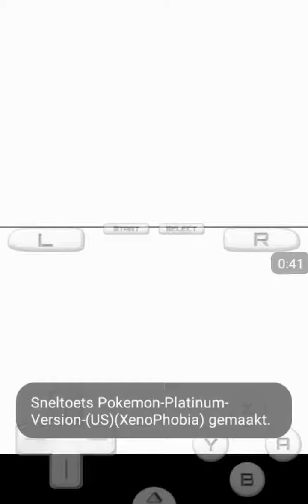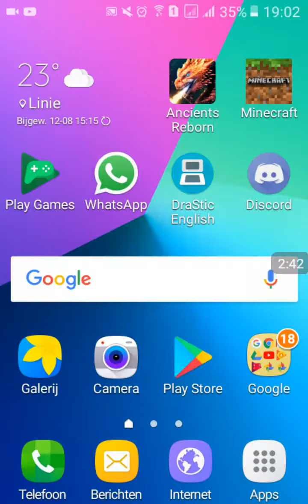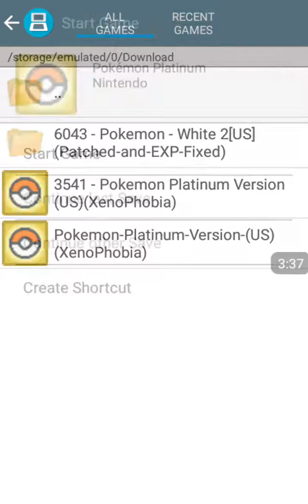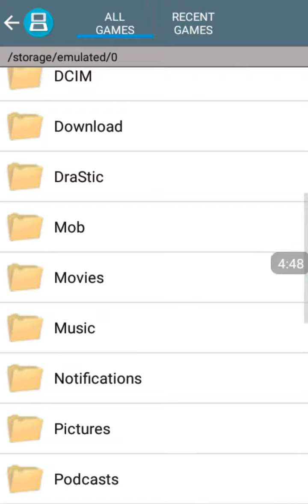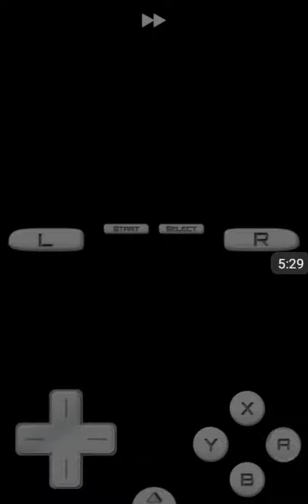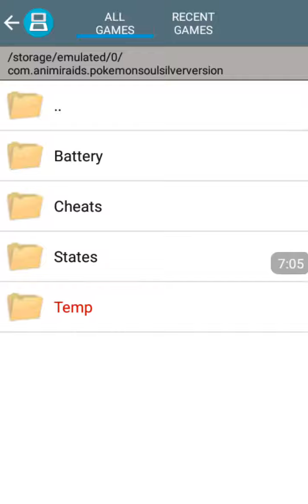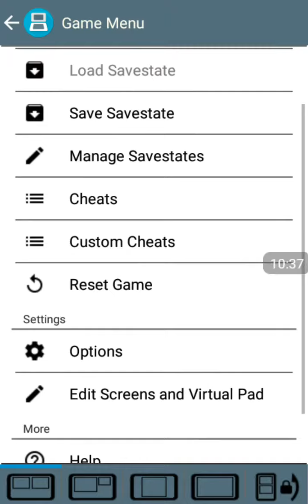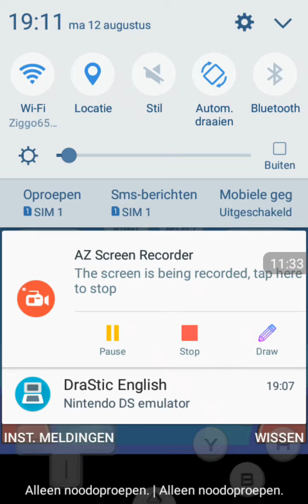Giving up on shiny Georgina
I once again have slept 6 hours in 2 days, I downloaded the platinum rom and played, help I'm addicted to pokemon